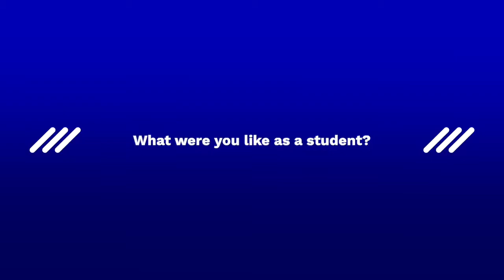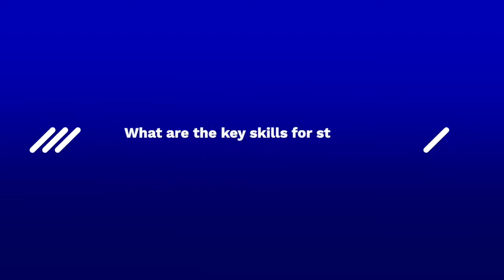How To Work and Win In The Tech Industry | Career Advice for Young People by Rija Javed, CTO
Rija Javed, CTO and Tech Consultant, shares her career story and career advice for young people. Rija began her career in Silicon Valley as a software developer, before becoming one of the first female CTOs in the Fintech industry. She’s now an independent technology consultant and shares some of experiences and the lessons she learned in this interview. Rija shares some great advice for young people wanting to get into the tech industry, around the skills that you should work on and her top tips for success. Areas discussed include:

- Her career path from school to Silicon Valley (the tech startup hub in America)
- How she feels about representation and inclusion within the tech industry
- Why you should surround yourself with people who can advocate for you
- Key skills for students who want to work in tech
- Why you should take advantage of your network
- Thinking ahead to where you want to be in 5 years

The Circl Interview Series asks leaders of the UK’s most exciting businesses and organisations to share their career paths and advice with the next generation of talent. Circl is a socially-conscious leadership development programme that provides professionals and young adults with coaching skills.